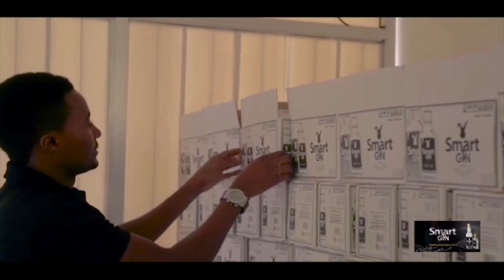UKC TV; JACKSON MALINYINGI VS IBRAHIM MAKUBI. CCM MANYARA. TAREHE./19/9/2020. FULL VIDEO